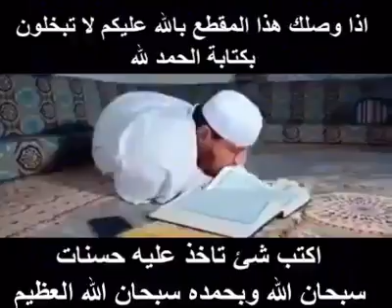سبحان الله رغم الاعاقة لكنه يقرء القرآن الكريم